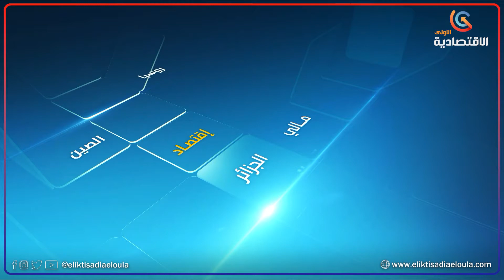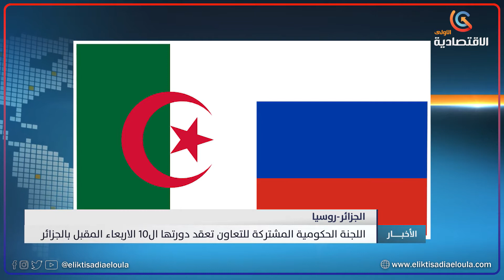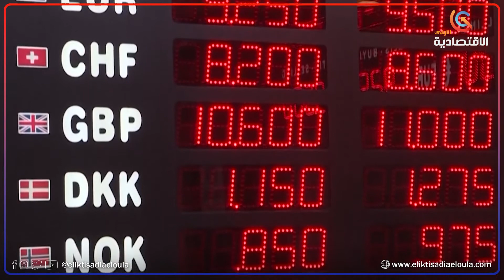نشرة الأخبار من قناة الاقتصادية الأولى الاثنين 26 سبتمبر 2022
قناة الاقتصادية الأولى
التردد: 11488
الترميز : 27500
معامل الترميز : 7 / 8
الإتجاه : أفقي
قمر نايلسات
موقع ويب: